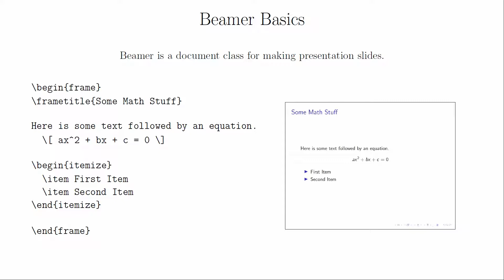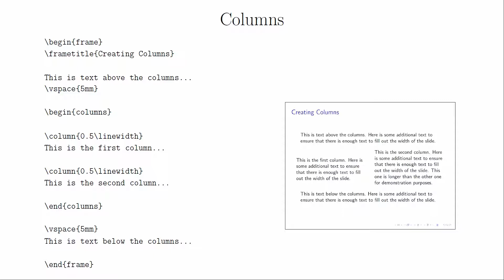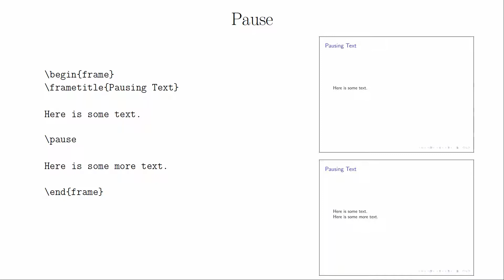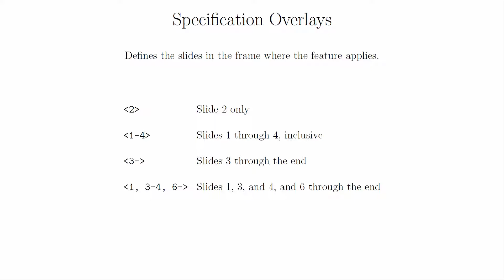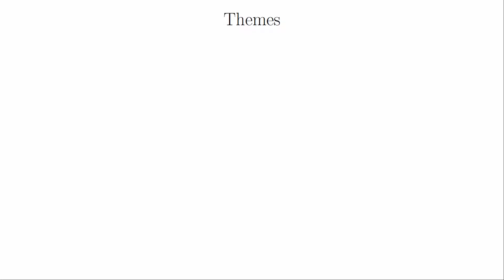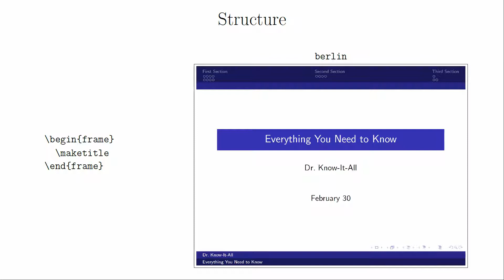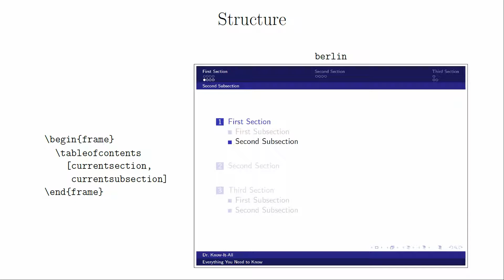Just Enough LaTeX to Survive - 13 - Beamer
A LaTeX tutorial for math students.